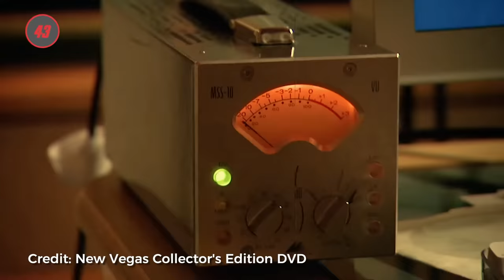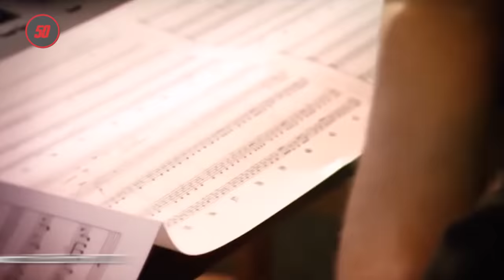107 Fallout: New Vegas Facts YOU Should KNOW!! | The Leaderboard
It’s been 20 years of Fallout!!! Join us for a look back at Fallout New Vegas, how it made, explore the gameplay, story, characters and other amazing facts you should know.  See what era of Las Vegas inspired the look of the game and so much more.

Credits:

Research by: Brandon Tyrie
Written by: Brandon Tyrie
Hosted by: Jacob Atkinson
Edited by: Kyle Freudenberg

Graphics and Thumbnail by: Vijay Bhat, Alexandria Batchelor
Programming Manager: Darrian P. Mack
Producers: Adrian Apolonio, Jesse Gouldsbury
Executive Producers: Carrie Miller, Fred Seibert, Jeremy Rosen

ES_What Lies Ahead - Merlean.mp3